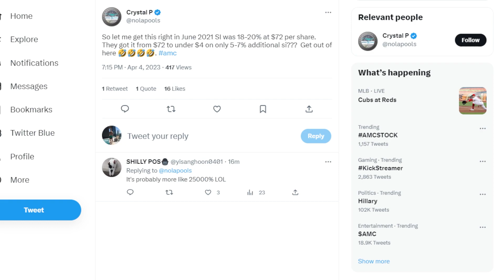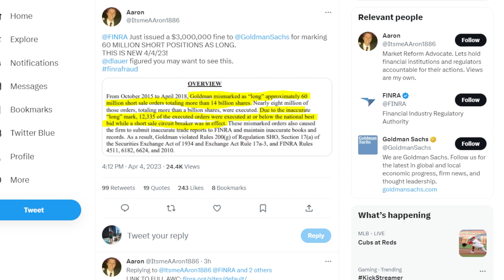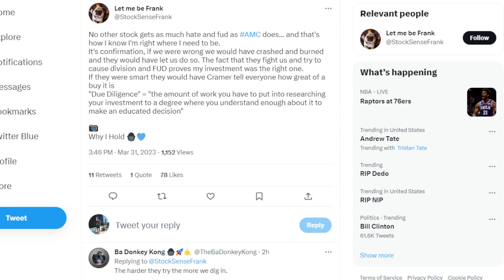AMC STOCK: FAKE SHORT INTEREST?? MAKES NO SENSE!